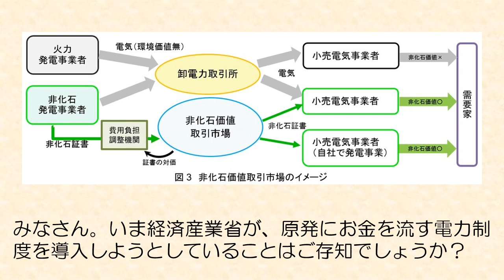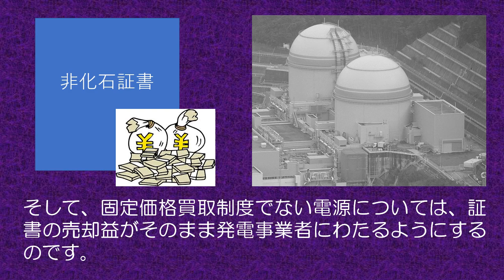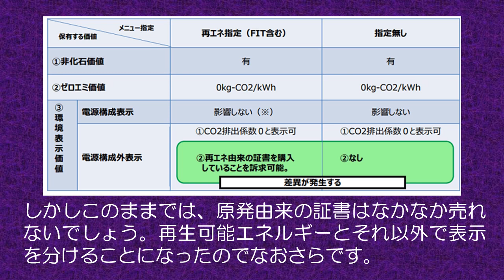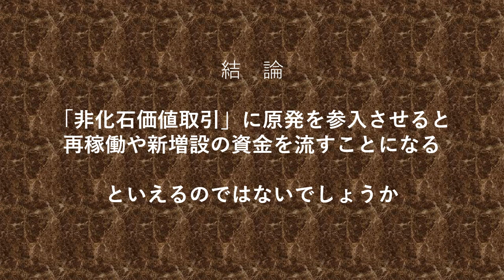FFTV ３分でわかる原発にお金を流す非化石価値取引 2019-4-16